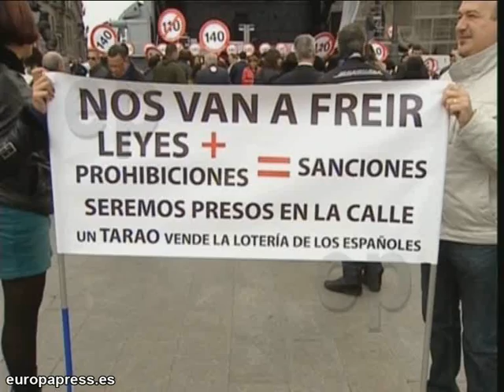Manifestación contra el nuevo límite de velocidad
El Movimiento 140 se ha concentrado para reivindicar que se pueda ir por las carreteras a 140 kilómetros por hora.